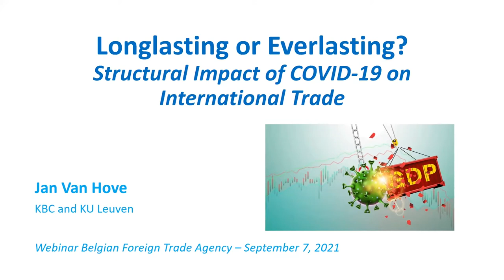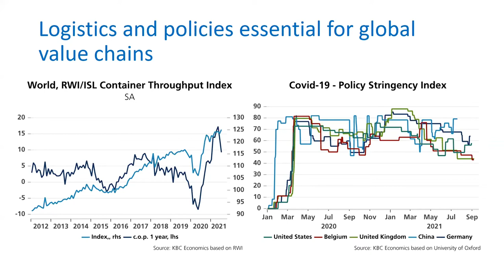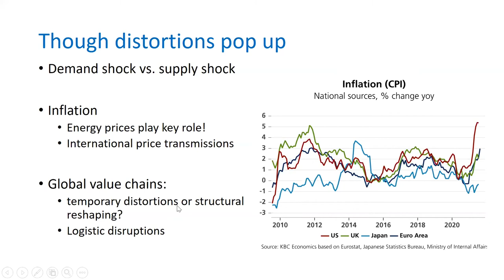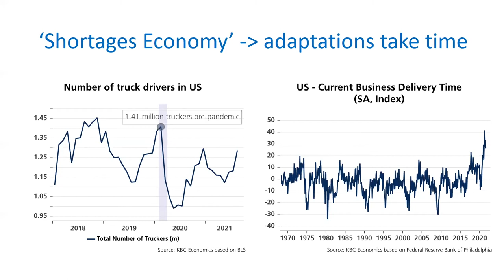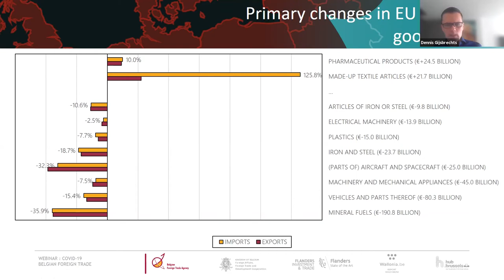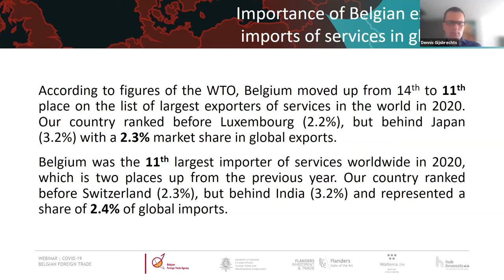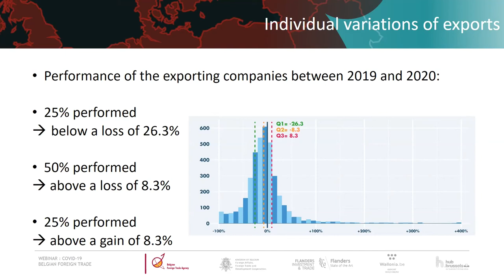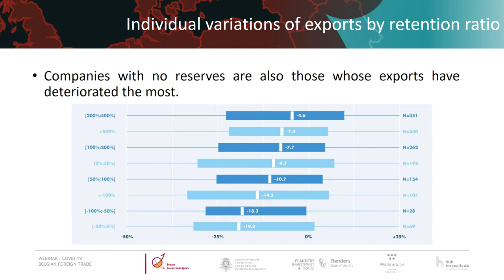Webinar - Impact of the COVID-19 crisis on foreign trade: long-lasting or everlasting ?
On Tuesday 7 September 2021, a successful webinar was organised in collaboration with our partners the FPS Foreign Affairs, Flanders Investment & Trade (FIT), Wallonia Export & Investment Agency (AWEX) and hub.brussels, to launch our study "Impact of the COVID-19 crisis on Belgian Foreign Trade - Part 2 - 2020". This study is the result of 12 months of statistical research and a micro-economic analysis of individual performances of exporting companies in 2020.

To go deeper into the subject, we invite you to download the entire study "Impact of the COVID-19 crisis on Belgian Foreign Trade Part 2 - 2020"

The publication on the impact of the COVID-19 crisis on Belgian foreign trade measures the consequences of this pandemic for both Belgian imports and exports of goods during the year 2020.

Based on the export and import figures, the ten sectors most affected by the health crisis were identified. Belgium’s performance is also compared to that of its neighbouring countries and to that of countries with a similar export structure.

The second part of this study focuses on a microeconomic analysis of the individual performances of exporting companies in 2020.